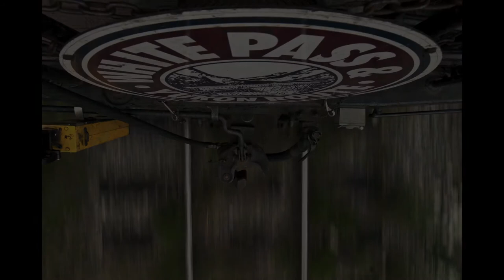Alaska 2011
Images taken during an Alaska Cruise trip in July 2011. Music by Patroux